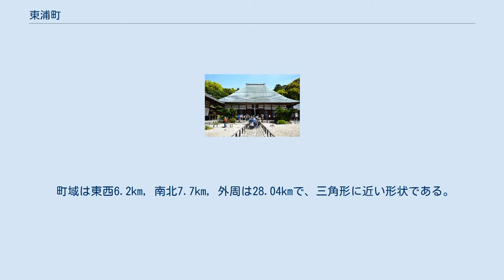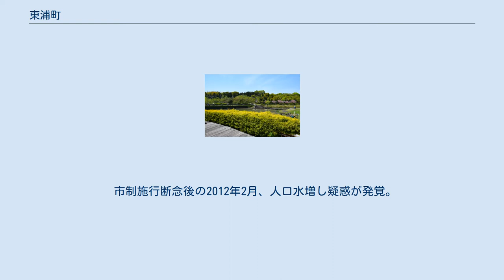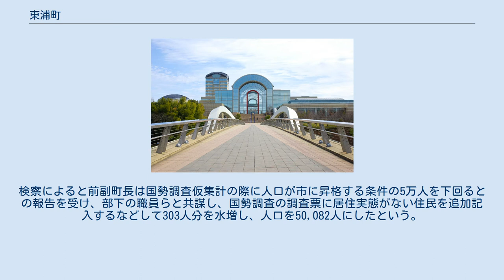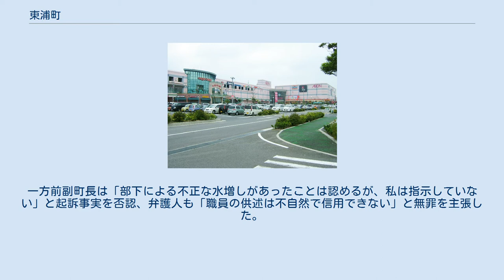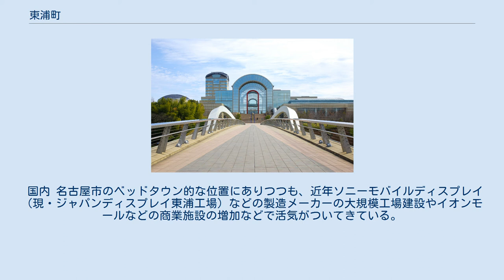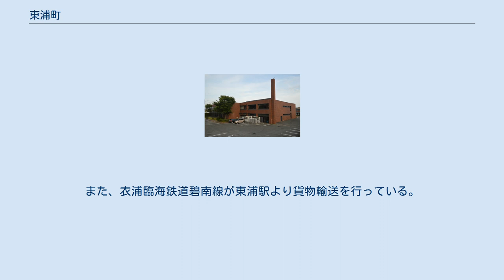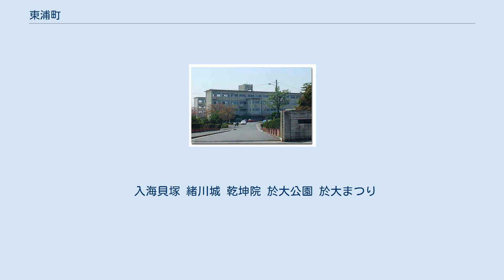東浦町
あいち健康プラザ 東浦町（ひがしうらちょう）は、愛知県の南部に位置し、知多郡に属する町。
中日本で最も人口の多い町であり、同県の高浜市、岩倉市、新城市、弥富市よりも人口が多い。
 知多半島の付け根に位置し、尾張地方に含まれる。
ベッドタウンの性格を持ち、名古屋市に近いことから1970年頃から宅地開発が進んだ。
現在はファミリーサポート事業（子育て支援）など福祉行政にも力を入れている。
 知多半島東部に位置し、町の西部は緩やかな丘陵地帯であるが、東部は衣浦湾に面しており田園地帯も広がる。
 町域は東西6.2km, 南北7.7km, 外周は28.04kmで、三角形に近い形状である。
役場は東経136度58分、北緯34度58分に位置する。
 河川 2018年4月時点の推計人口によると、全国の町の中では、広島県安芸郡府中町、福岡県筑紫郡那珂川町（現・那珂川市）に次いで3番目に人口が多い。
但し、那珂川町は10月1日に市制を施行したため、現在は2位となっている。
 各年10月1日現在 2000年10月1日現在 2010年国勢調査での水増しが発覚し、2010年度は50,088人から下方修正した49,800人を確定値としている。
 東浦町内には縄文時代早期の貝塚遺跡・入海貝塚があり、約7000年前から人が暮らしていたと考えられる。
戦国時代には徳川家康の母（於大）方の家系に当たる水野氏の居城があり江戸時代には、町域すべてが尾張藩の領地（一部寺社領）であった。
 1970年代以降は住宅団地の開発が進み、人口が増加した。
 東浦町職員定数条例によると、2008年4月1日現在、町長の事務部局の職員定数は304人。
また、水道事業の事務部局の職員は12人、議会の事務部局の職員は4人、選挙管理委員会の事務部局の職員は5人（兼任）となっている。
 2008年度から、収入役に代えて会計管理者を設置した。
また、コミュニティ課、市制準備室、公園緑地課を新設した。
 2008年4月1日現在の行政機構は以下のとおり。
 2007年1月1日現在の地目別面積は以下のとおり。
 町域すべてが都市計画区域である。
うち市街化区域は719haで、行政区域全体の23.1%、残り76.9%を市街化調整区域が占めている。
詳細は以下のとおり。
 市制施行断念後の2012年2月、人口水増し疑惑が発覚。
2010年12月には不正を告発する匿名の文書が総務省統計局に届いていた。
東浦町は市制施行の要件の1つである「人口5万人」の突破を目前に控え市制施行を準備していた。
平成22年国勢調査人口速報値は50,082人であったが、総務省統計局が再調査した後の確定値は49,800人と5万人に足らなかったため見送りとなった。
また、同省の現地調査により居住実態のない国勢調査票が303人分見つかり、この国勢調査で人口の水増しが行われた可能性があることが指摘された。
 居住実態のない国勢調査票について町側は当初、平成22年国勢調査から、国勢調査仮集計の際に調査票に記入漏れがあった場合は自治体の担当職員が住民基本台帳などを参照し調査票に加筆できるとする「補記制度」が設けられたこと受けて、町職員が居住実態を確認することを怠ったまま住民票に基づいて調査票に居住者を書き加えた事務的失態であった、と説明していた。
これに基づき調査監督責任者である幹部職員を含む町職員4名に対し減給・戒告などの処分を行い、神谷明彦町長が「新制度に関する認識不足、勉強不足によるもの」であるとして謝罪した。
一方愛知県警は組織ぐるみで人口を水増しする違法行為が行われたと判断し、強制捜査に踏み切った。
2013年2月、町長の釈明とは異なり町が故意且つ組織的に人口を水増しした疑いが強まり、統計法違反の容疑で前副町長を逮捕した。
また前副町長の指示に基づき調査票を偽造した容疑で町幹部や町職員らも共犯として任意捜査を受けた。
なお前副町長は既に町を退職していたため、問題発覚当初に町が下した減給・戒告などの処分対象者には含まれていなかった。
検察によると前副町長は国勢調査仮集計の際に人口が市に昇格する条件の5万人を下回るとの報告を受け、部下の職員らと共謀し、国勢調査の調査票に居住実態がない住民を追加記入するなどして303人分を水増し、人口を50,082人にしたという。
その後、神谷町長は「組織的な違法行為があった可能性が高い」ことを認め、捜査当局と協議しつつ、再調査や関係職員の処分を行う予定と発表した 。
 2013年3月、名古屋地方検察庁は統計法違反...